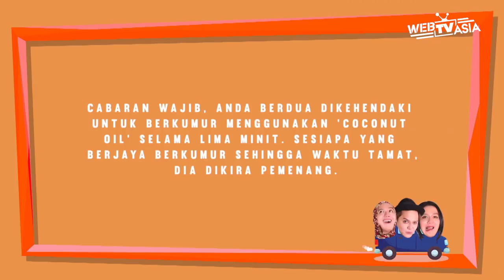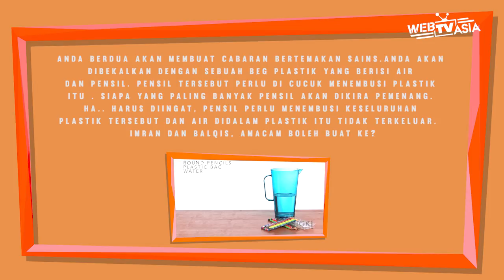EP11 – Qizbalqis dan Imran Aqil kembali mencabar【I Challenge You】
Influencer Jemputan: Qistina Balqis  | Imran Aqil

Host: Nizam Rahman

=EPISODE LEPAS=

Syamim Hasni & Princess Yanti main sorok-sorok duit dengan Ramona?

 = IKUT KAMI =